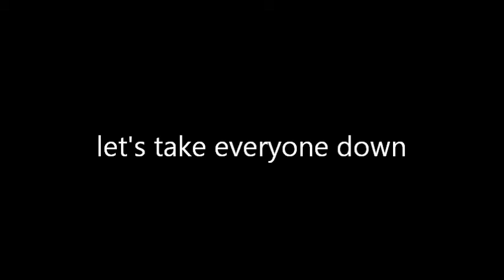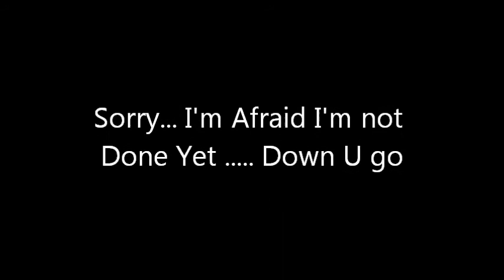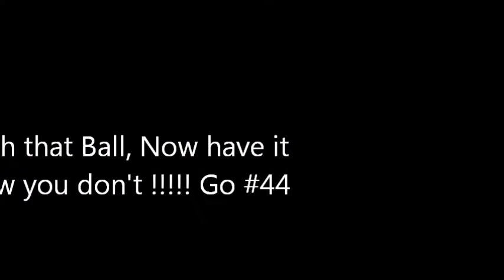Matthew 2016 FAU Varsity WBFL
WBFL FAU Owls , Varsity 2016.
Matthew Abalsamo #44
Week 1-5